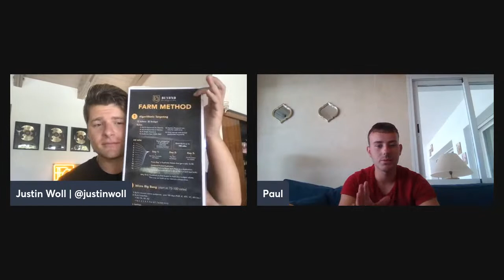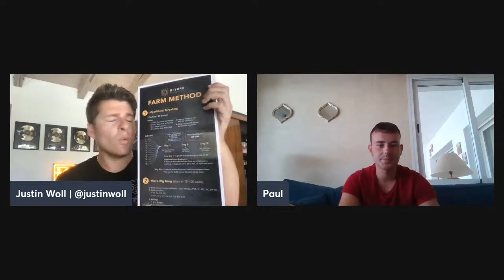🎥 LIVE - Paul Van Sprundel scales to CONSISTENTLY hit $80,000 per month!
👉 Listen in as we go in-depth on:

 ✅ FULL history of his $80,000/month store
 ✅ How Paul is doing this at the age of 21 inside of BSF
 ✅ A complete breakdown: product research, targeting, marketing, scaling
 ✅ How Paul plans to brand & scale his store even further
 ✅ Exactly how BSF made this all possible

❤️ Thank you ladies and gentlemen so much for your support over the years, we will ALWAYS over-deliver.

Leave a HEART on this video if you love these!!!

Comment REPLAY down below, if you're catching this on the replay!